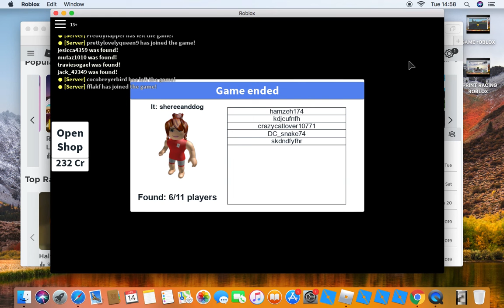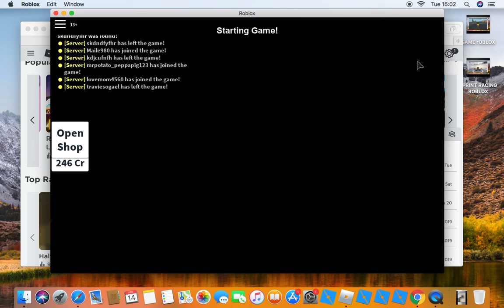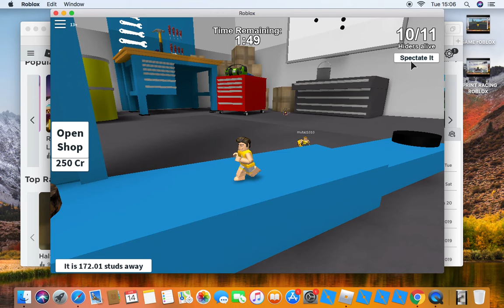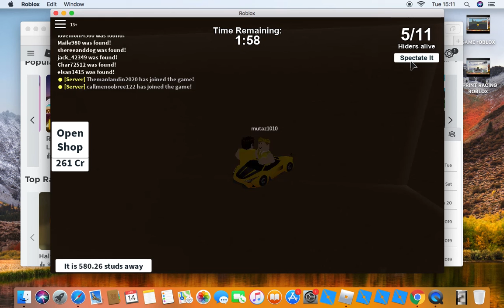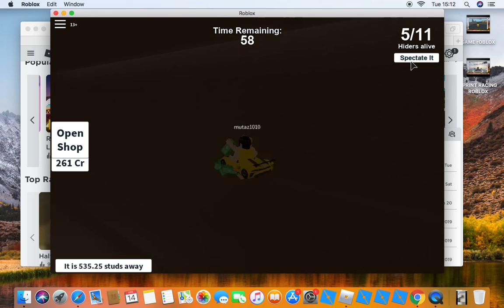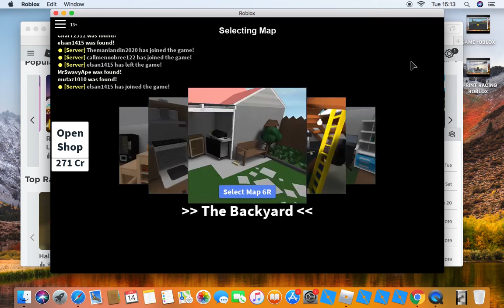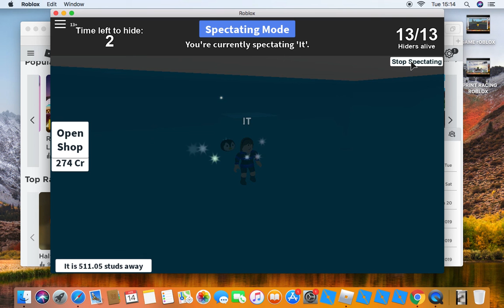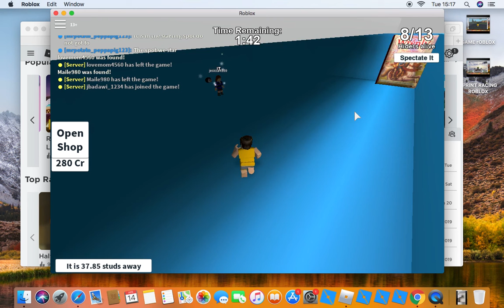HIDE AND SEEK ROBLOX